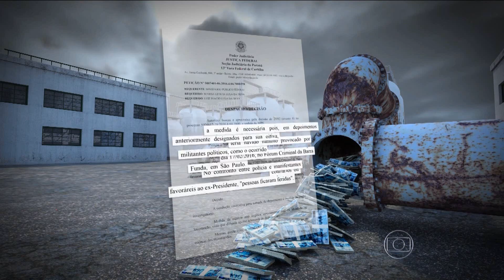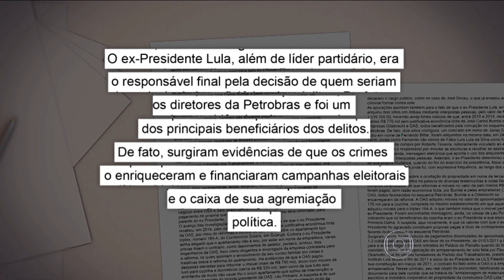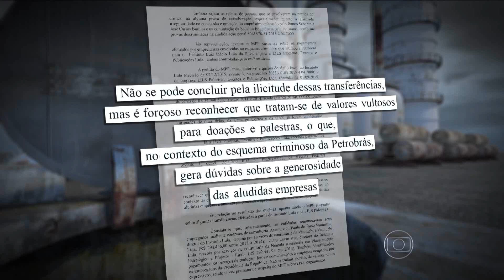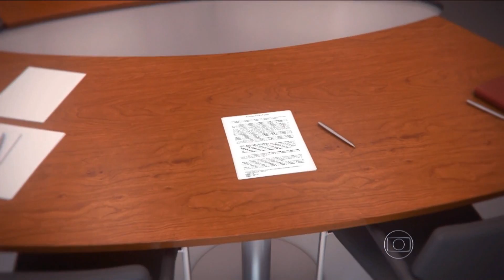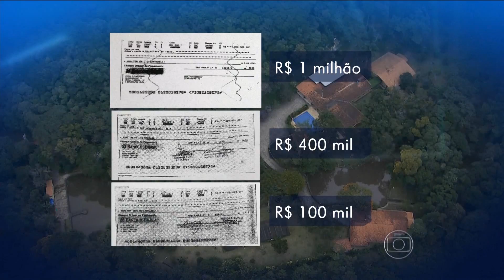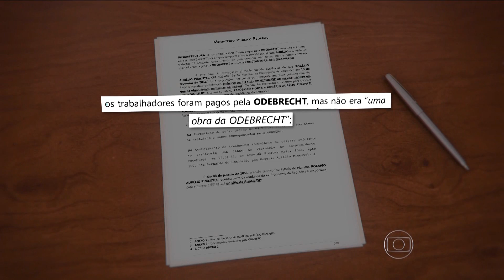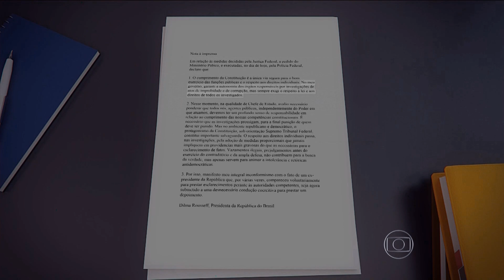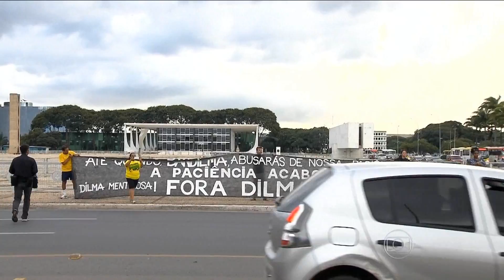Operação Lava Jato Atinge Lula - Jornal Nacional - 04/03/2016